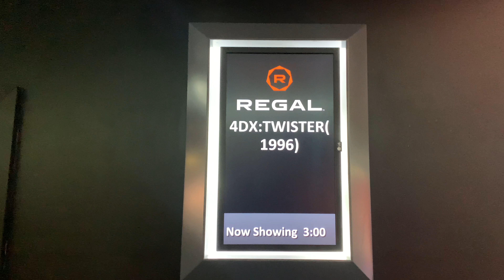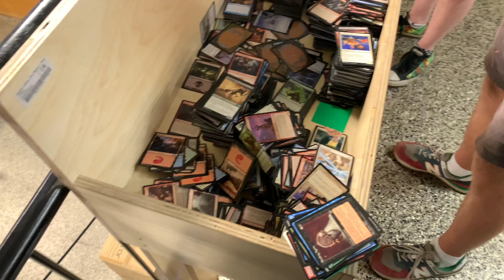The Geek Gang Sees Twister In 4DX!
Cody, Connor, Tyler and Newcomers Vivi and Micheal all travel to Nashville TN to see the 1996 Classic Disaster Film Twister in 4DX